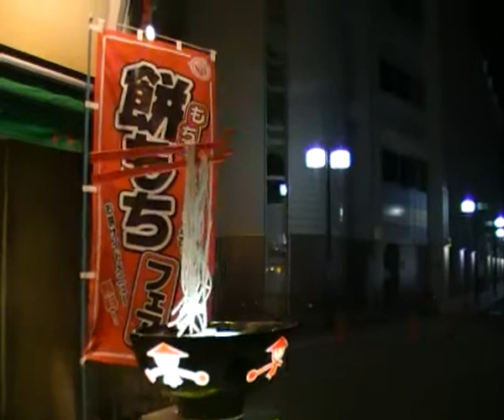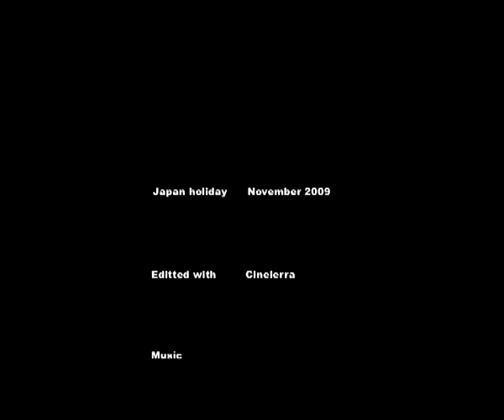Japanese holiday (2009)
2 weeks in Japan for my November 2009 holiday.

Visited Osaka, Hiroshima, Takayama, Mt. Fuji and Tokyo.

I didn't take too much video after Osaka so had to pick from the bits I had, would like to have